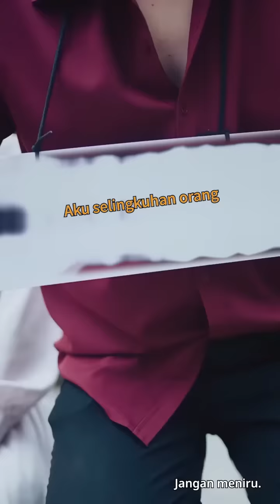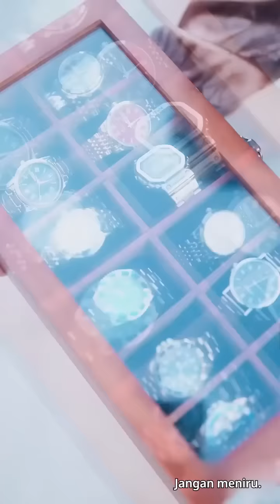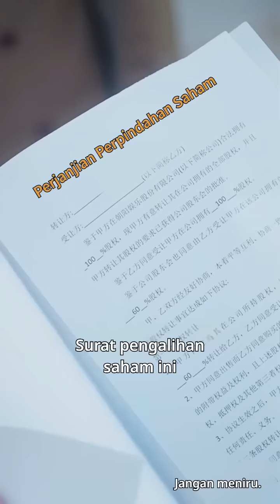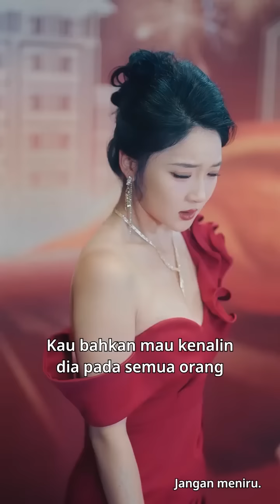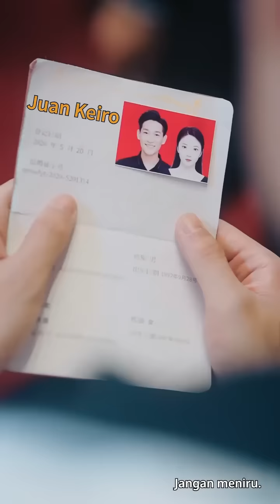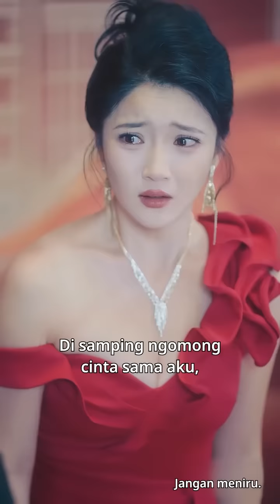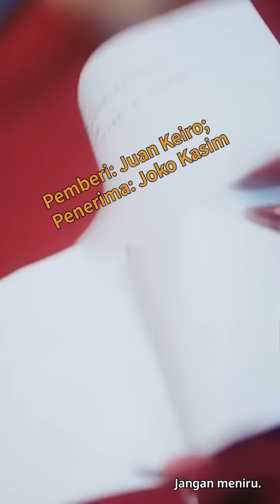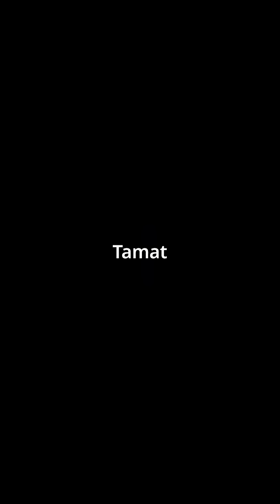Istri mengkhianati suami dan mengalihkan harta, tak tahu suaminya CEO terkaya!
🎥Pernikahan Segitiga